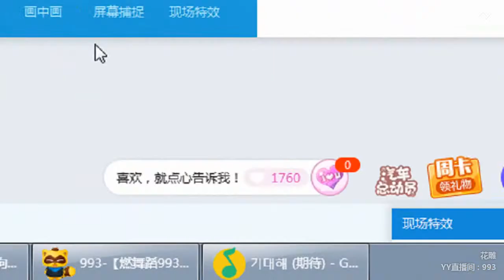YY LIVE 燃舞蹈 花雕 - 《燃舞蹈》（Artists・Sing・Music・Dance・Instrument・Talent Shows・DJ・KPOP・Remix・LIVE)